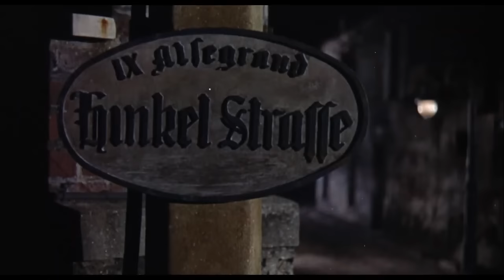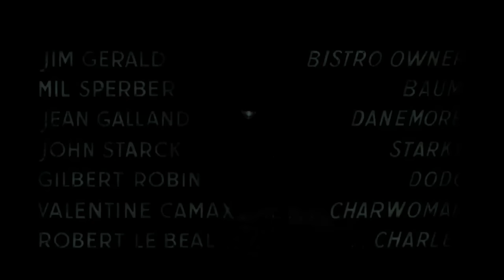Robert Mitchum - Intriga extranjera 🍿 ( Romance - Espionaje ) Cine de los 60